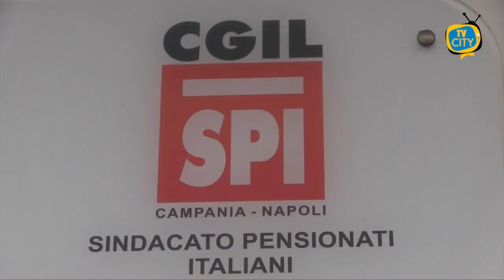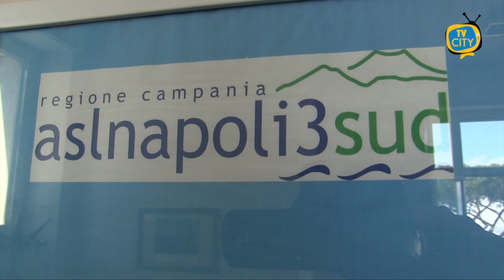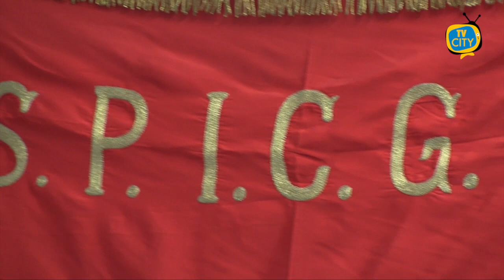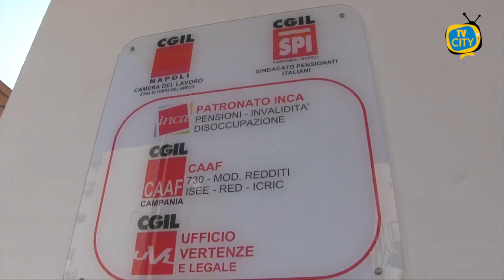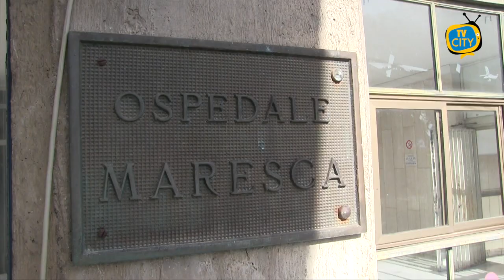Vaccini over 80 e Maresca, la denuncia della CGIL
Dopo l’intervento del sindacato, l’Asl sembra correre ai ripari. Nel giro di pochi giorni i locali della Santissima Trinità saranno attrezzati per la campagna vaccinale.

“Non ci meritiamo questo. Qual è il peso politico di Torre del Greco a livello regionale?”: nelle parole di Luca Chiusel, segretario cittadino della Cgil, l’amarezza di chi si è sempre mobilitato per affrontare e risolvere le vertenze del territorio, a cominciare dal caso dell’ospedale Maresca.